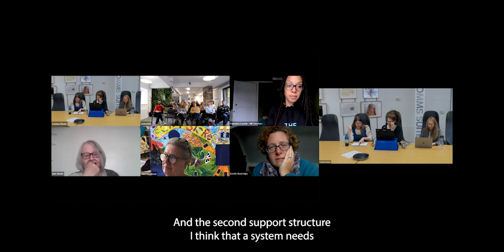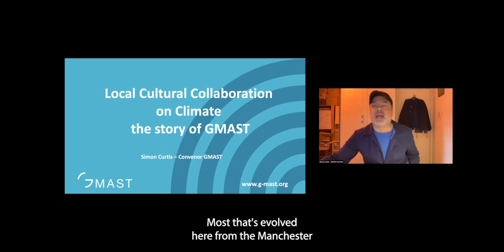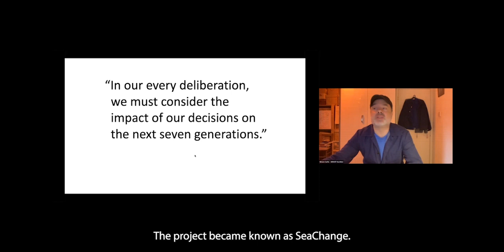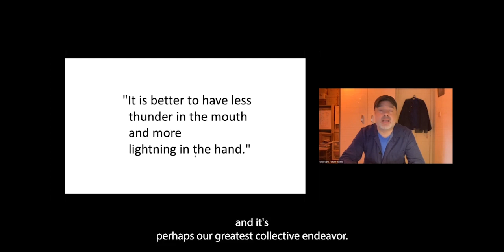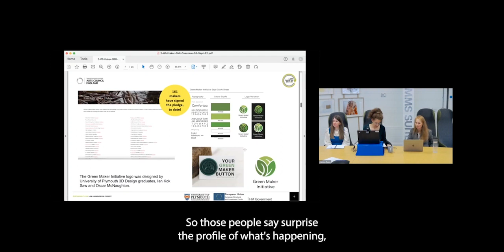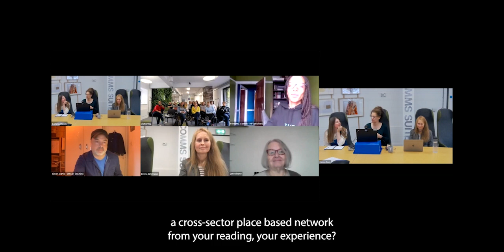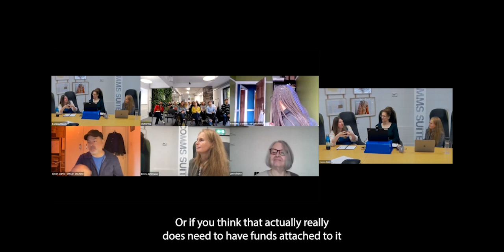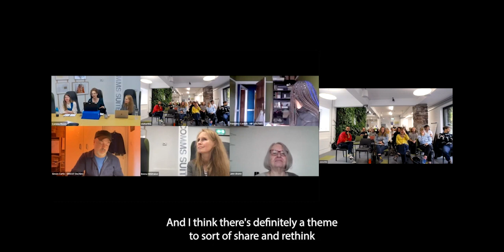Session Two: Creating Networks / Coming Together: Arts & Cultural Networks for Sustainability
Session Two: Creating Networks / Coming Together: Arts & Cultural Networks for Sustainability (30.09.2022)

0:00 Provocation / Rachael Duthie
0:15:12 Local Collaboration on Climate: the story of GMAST / Simon Curtis
0:33:56 Green Maker Initiative / Dr Emma Whittaker
0:49:45 Q&A

Rachael Duthie (Theatre Alibi) will launch this session by explaining why a materials and resource- sharing network would make a difference to achieving sustainability goals and asking what makes a successful one. Before opening out to discussion on this topic, we will hear presentations about two cross-disciplinary and place-based networks: Emma Whittaker will discuss the Green Maker Initiative (GMI), a free membership organisation for designer makers, including photography, print and illustration; and, Simon Curtis will share reflections as Chair of GMAST, which brings together the cultural and creative community across Greater Manchester to address the climate and ecological crisis.

This event was co-organized by Metta Theatre, Theatre Alibi, and the “Transitioning to Sustainable Production Across the UK Theatre Sector” project (@GreenUKTheatre): a project co- commissioned by the Creative Industries Policy & Evidence Centre (PEC) and Arts Council England. It was co-hosted and generously supported by Low Carbon Devon, which is funded by an investment from the European Regional Development Fund (ERDF).